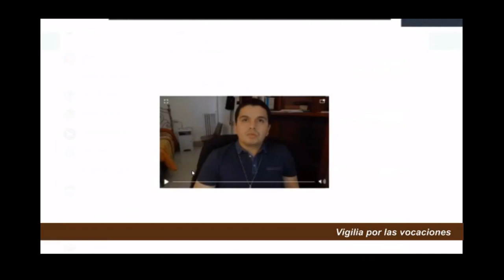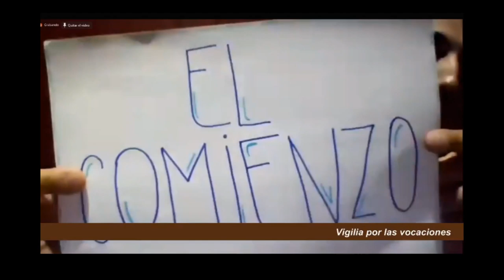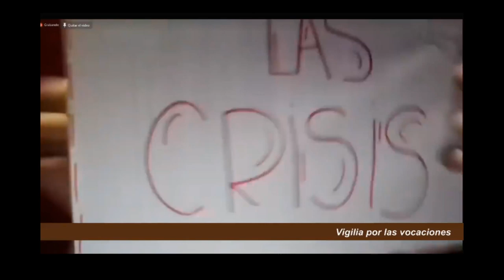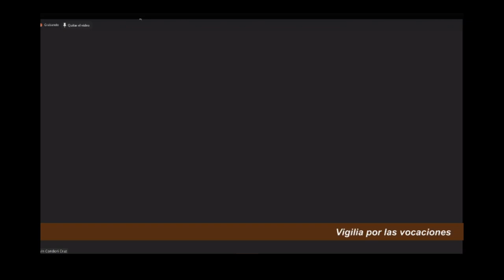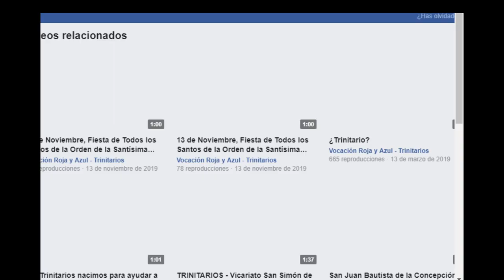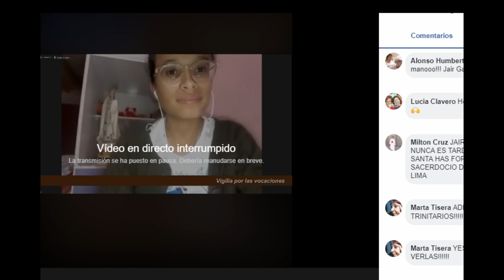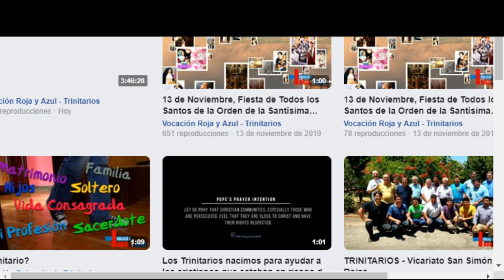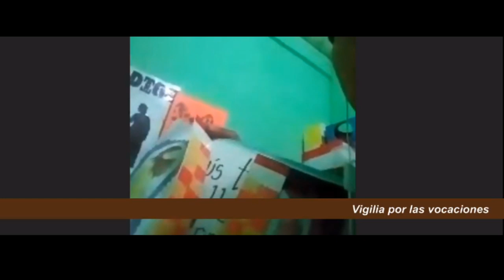VIGILIA BUEN PASTOR